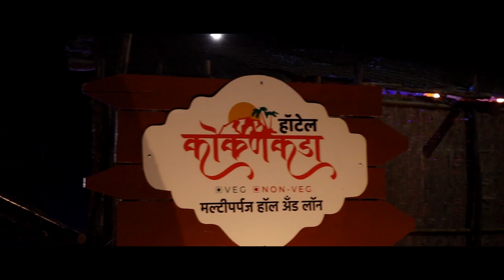जत शहरातील भोसले वस्ती येथील ट्रॅव्हल्स चालक कोरोनाबाधीत || वज्रधारी न्यूज़